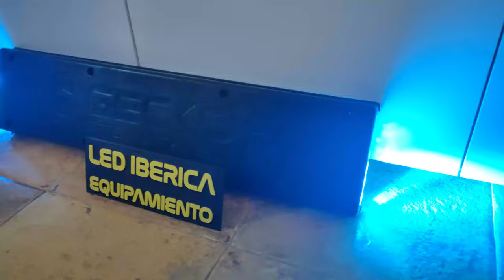SOPORTE MATRICULA EUROPEO CON LEDS INTEGRADOS CAMUFLADO